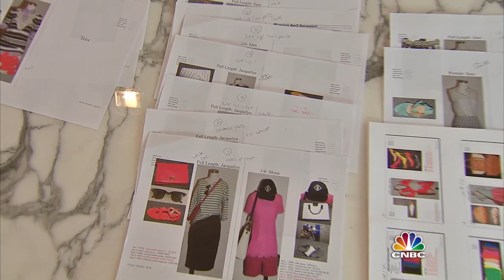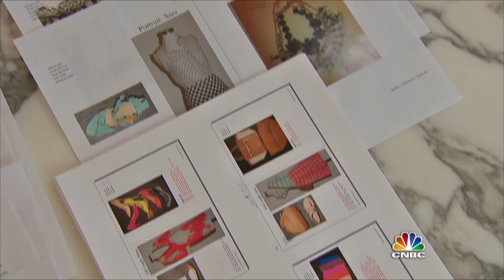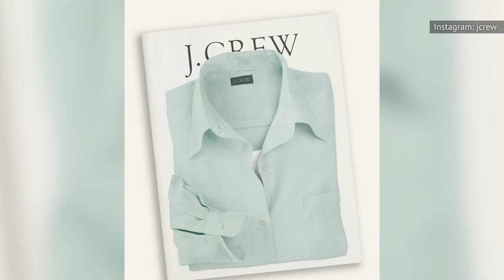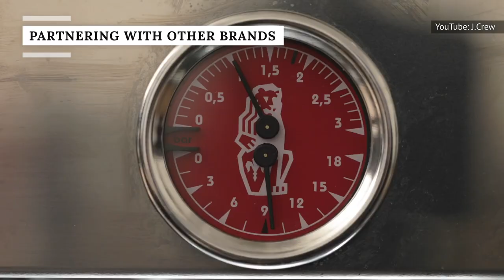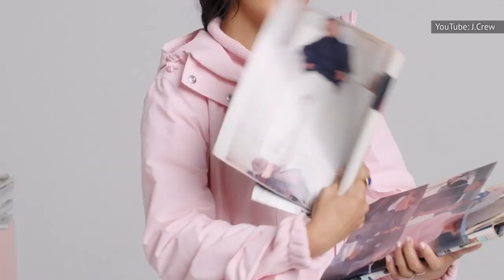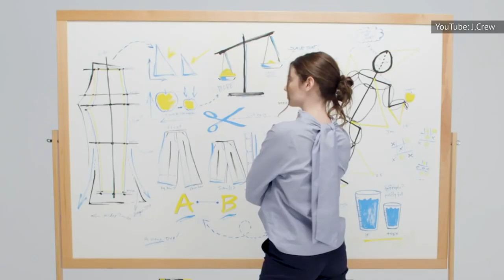What You Need To Know Before Buying Things From J. Crew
For years, J.Crew has been a clothing store with something for everyone, but the company has been having some financial difficulties as of late. Stores started closing a few years ago, and the company filed for bankruptcy in May of 2020, but that doesn’t mean all of the stores will be closing. They are hoping to get through this challenge and continue on as a successful company, and it is far from the first hurdle they’ve had to jump through over the years.

Let’s take a look at some things that you should know before buying from J.Crew again.

Filing for bankruptcy | 0:00
Ups and downs | 1:10
Community and society | 2:05
Plenty of shopping options | 2:59
Environmental stance | 4:00
Inclusive sizing | 5:13
Partnering with other brands | 6:09
The First Lady effect | 7:04
Credit card bonuses | 8:00
Inclusive in its media presence | 9:00
Returns and exchanges | 10:13
Dresses and suits | 11:14